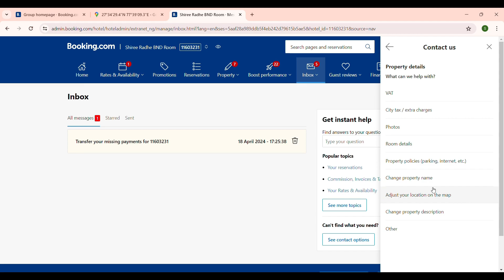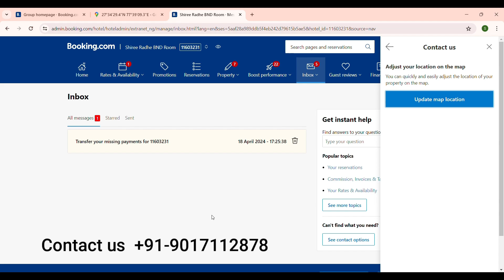Booking.com change property location and address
Call /WhatsApp to get your property listed online   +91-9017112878

How to rank higher on booking.com
How to Change Your Property Address and Location Map on Booking.com